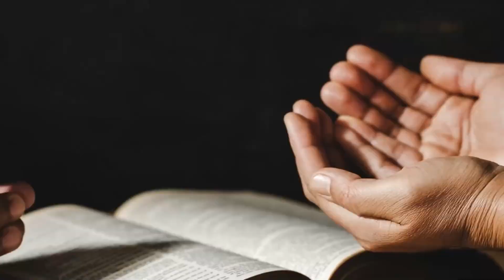UN CAFÉ CON DIOS " Aunque largo el camino, llegaremos"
"Tomando un Sorbo de Fe en 'Un Café con Dios'"